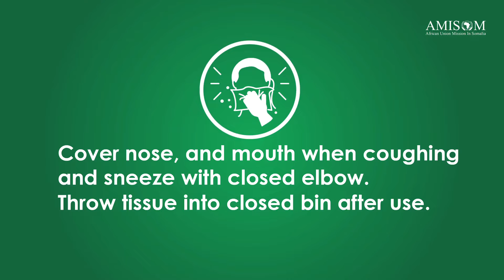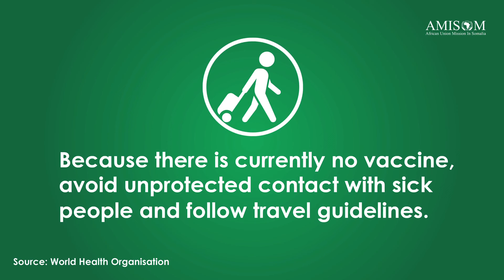AMISOM Coronavirus Awareness Campaign English Version